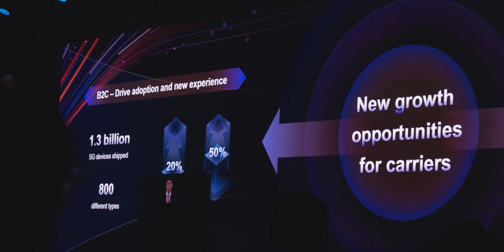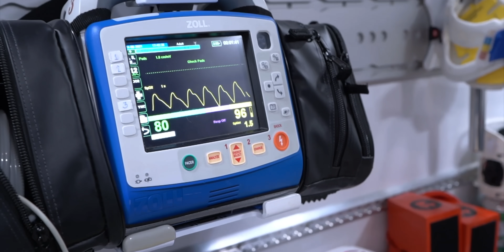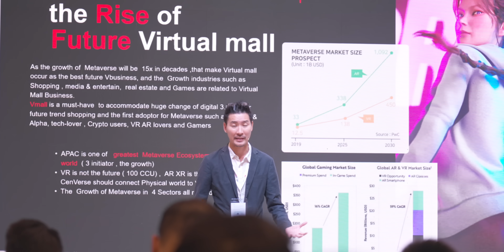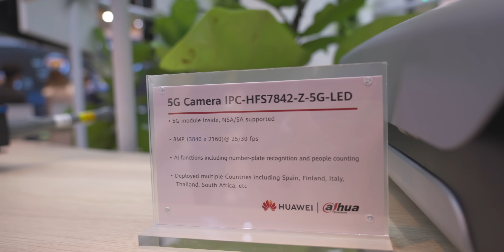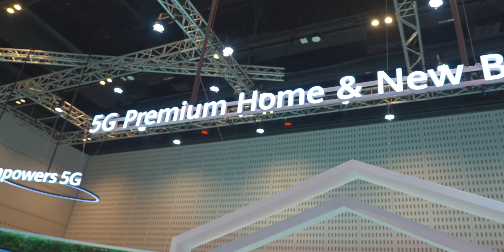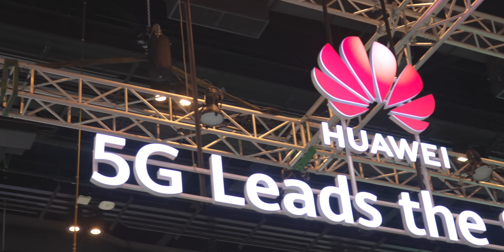Is 5G REALLY good?! 🤔: HUAWEI MBB Forum 2022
In this video, I highlighted what's really happening in the world of 5G and how beneficial it is at this moment as we prepare for 5.5G moving forward!